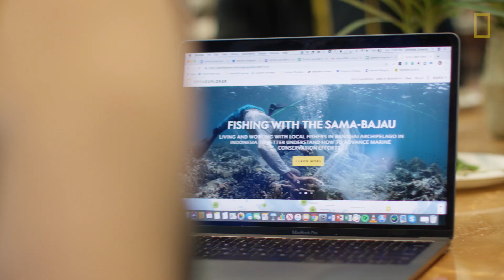An Inside Look at Explorers Festival 2019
The 2019 Explorers Festival brought together over 1,700 scientists, educators, storytellers and changemakers to National Geographic’s Washington, D.C. campus to share their share their discoveries, insights, and solutions for creating a more sustainable future. Here are a few highlights from the week, which included inspiring and collaborative discussions, a party for our planet, and the National Geographic Awards.